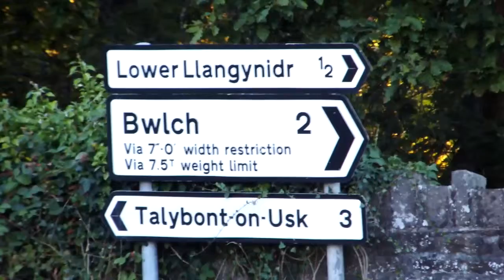Godzilla's Family Vlog Review - Episode 8